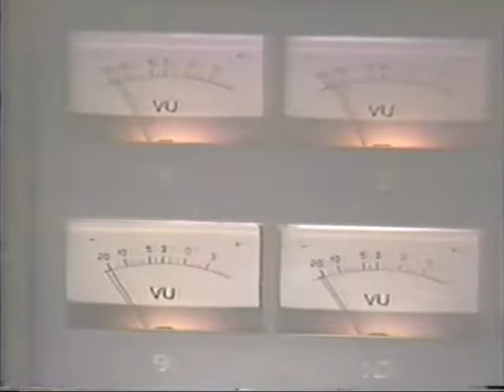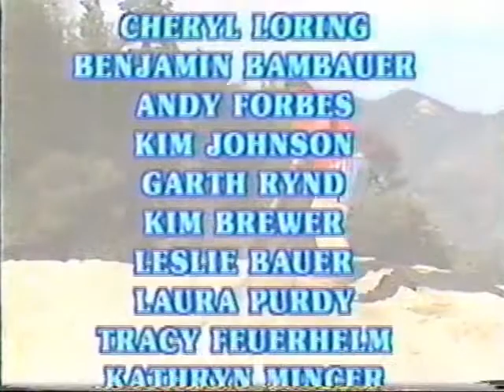Radio Beach 1985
A 1985 music video done by my Aunt. Also posted in the video credits.